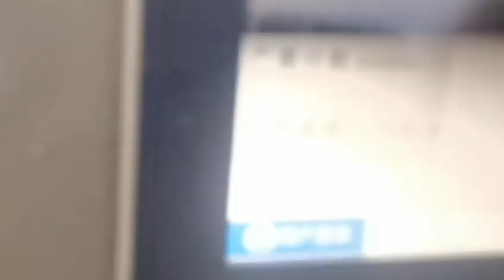最新技術の全自動餃子製造機，최신 기술의 전자동 교자식만두 기계